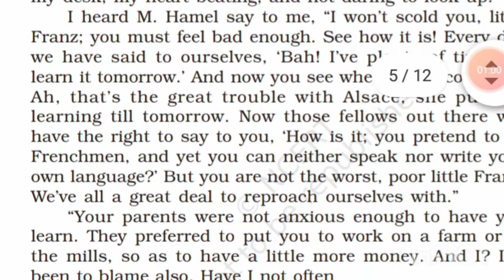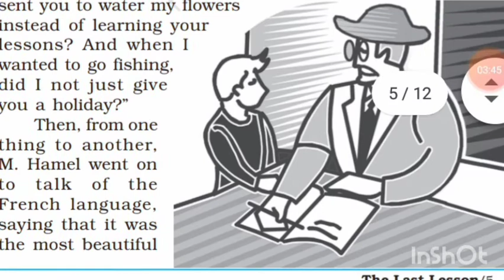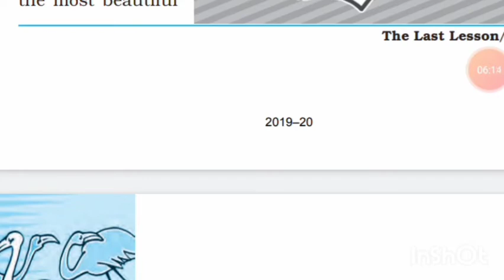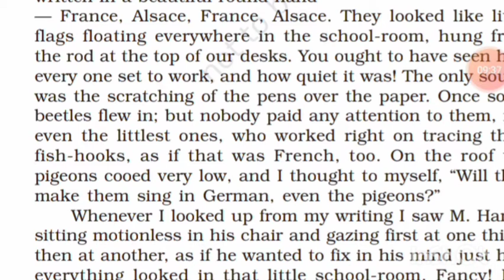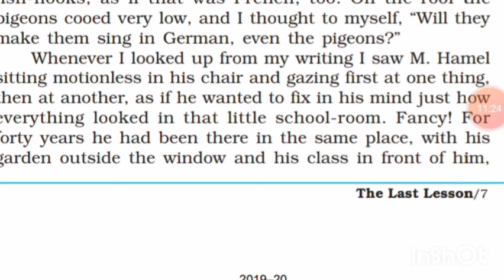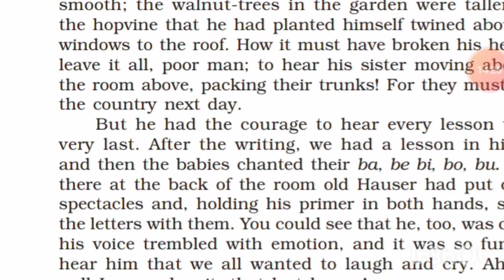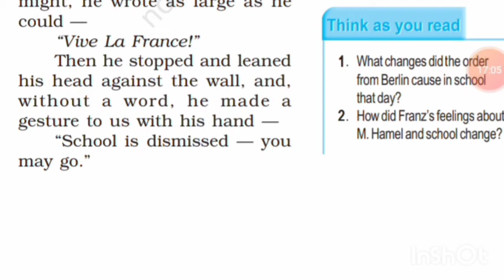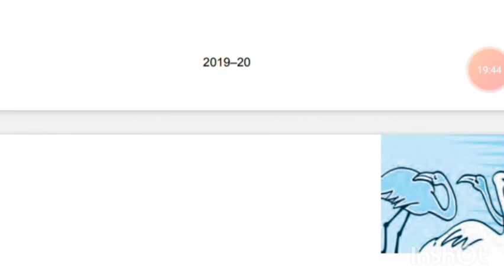12th English The Last Lesson#cgboardassignment#10thclassassignment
12th English The Last Lesson